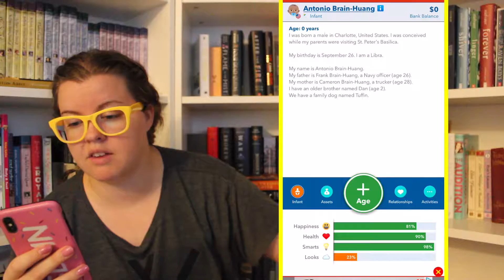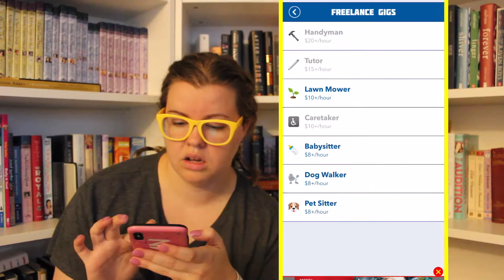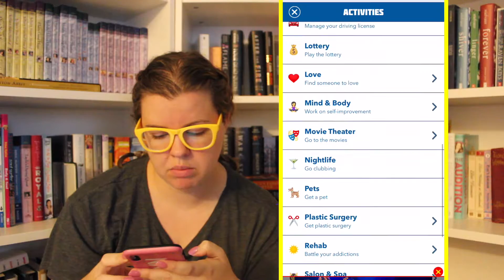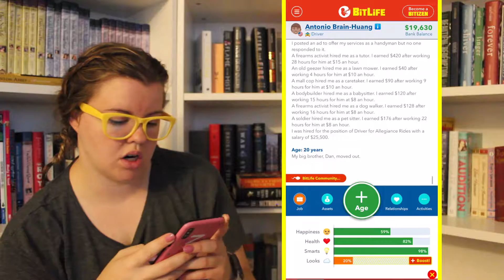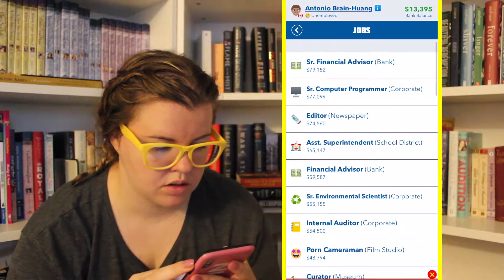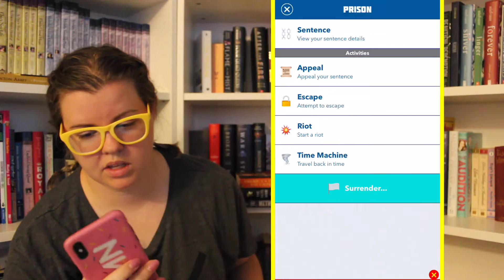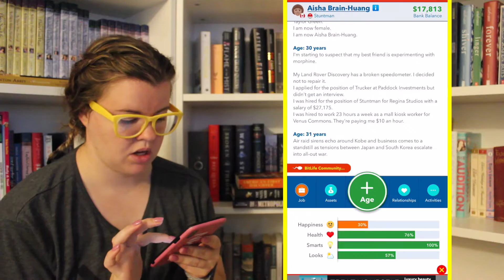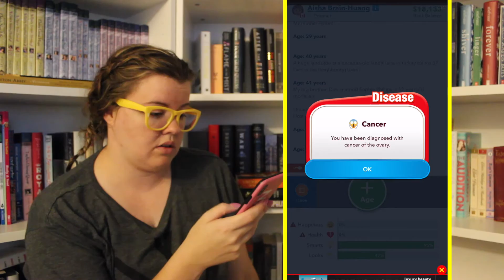BitLife 003: another failure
this game just doesn't like me!

Thank you so much for checking out my video! If you have any request put them down below in the comment section!